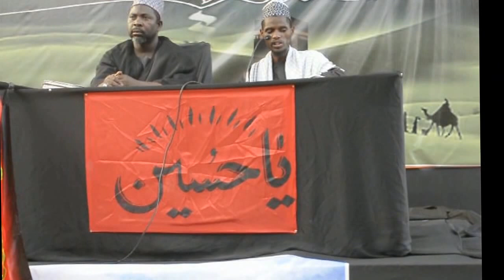ASHURA MOURNING SESSION, 8TH DAY IN KANO.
THE 8TH ASHURA MOURNING SESSION CONTINUES IN KANO
One of the lessons learnt from the tragedy of Ashura is the
self-sacrifice in helping humanity which to this, some of us have
donated blood to Murtala Muhammad hospital Kano to help those in dare
need of blood transfusion explained Mal Sunusi AbdulKadir Koki in the
8th day Ashura session today Monday 8th Muharram, 1438 (10/10/2016)
Mal Shuaib Ahmad today was the special guest speaker at the Kano
mourning session and spoke on the tragedy of Karbala on the 8th of
Muharram were various lessons were drawn from the stance of Imam
Husain (AS) to all forms of oppression and injustice, and his stance
against being submitting himself and being subservient to any tyrant.
This has indeed shown us the path of Imam Husain (AS) is the only path
that will yield to salvation.
In his contributory comment Mal Sunusi AbdulKadir has reminded us of
the sayings of Imam Ruhullah Al Khomeni (QS)”KULLU YAUMIN ASHURA,
WAKULLI YAUMIN KARBALA” , that we can practically see in the present
day Nigeria where our Leader His Eminence Shaikh Ibraheem Zakzaky (H)
and his followers are been put into this type of tribulation by the
present day tyrants, aiming to put a stop at the movement.
He further reiterated we have seen the path Imam Husain (AS) has shown
to us and be resolute by saying “Labbaika Ya Husain”!!!
Various plot by the Nigerian government on behalf of their masters is
being prepared to clamp down of followers of Shaikh Zakzaky (H) with
the present so called “banning of the Islamic movement” and
prohibiting all its activities in Kaduna state by nasir el rufai as a
proto type trying to be implemented in other Northern State of
Nigeria.
In Allah in trust and obey and seek for protection and making us
steadfast along this very path of Imam Husain (AS).